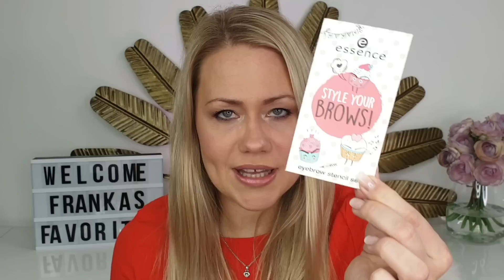Rossmann Haul März 2019 - Essence Beauty Surprise Box | Ich bin enttäuscht😪!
Unboxing & Verlosung von Beauty Surprise Box von essence Rossmann - Rossmann Haul März 2019

heute öffne ich die Beauty Surprise Box von essence erhältlich bei Rossmann.
Die Surprise Box von essence wirbt mit einem Produktwert von über 70 Euro kostet aber nur 24,95 Euro.

Viel Spaß mit dem Video und viel Glück🍀 bei der Verlosung
Eure Franka

Hier sind alle Fakten zur Verlosung:

Ich verlose die komplette Box. Habe aber einige Produkte wie im Video gezeigt geswatcht.

3. Schreibe mir einen lieben Kommentar unter dieses Video mit das Du teilnehmen möchtest und evtl. welches Produkt Dir gut gefallen hat. Du kannst auch den essence benutzen✅
4. Die Verlosung ist ab 16 Jahren oder mit Einverständniserklärung der Eltern
5. Die Verlosung endet am 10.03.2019 um 23:59 Uhr
6. Der Gewinner wird per Antwort auf ihren/seinen Kommentar benachrichtigt und muss sich innerhalb einer Woche nach Verlosungsende bei mir per Mail oder Instagram melden
7. Der Rechtsweg ist ausgeschlossen
8. Jeder kann 1x teilnehmen
9. Die Verlosung gilt für nur für Deutschland wegen den Versandkosten. (Ich hab die Box selbst bezahlt und zahle auch den Versand selbst, das ist bei dem großen Paket für Österreich und Schweiz einfach sehr teuer- nächstes mal seid ihr wieder mit dabei!)

My Little Box:* LITTLEFRANKA dadurch bekommst Du die erste Box 3 Euro günstiger.

Mit dem Code FRANKA19 erhälst Du zusätzlich eine Kleinigkeit dazu.

Nein

Produkte die ich gerne verwende:

Mein Lieblingsspray für Feuchtigkeit im Haar und zum besseren Durchkämmen:

Damit sehen die Haare so seidig aus:

Dieses Pinselset für die Augen  ist super für Anfänger und hat einen kleinen Preis 7 tlg unter 12 Euro:

Diese Real Techniques Schwämme sind günstiger als in der Drogerie:

Equipment:

Mein Ringlicht:

Meine Softboxen:

Meine Kamera:

Mein Mikro:

Social Media ✔

 I N S T A G R A M → f_favorites

*Anmerkung*
Damit ihr die Produkte schneller findet, verlinke ich euch diese natürlich gerne :). Es entstehen für euch natürlich keine Mehrkosten (die Preise zu denen ihr die Produkte kaufen könnt bleiben also gleich). Ihr könnt die Produkte gerne über die gekennzeichneten Links kaufen und mich damit unterstützen, damit ich weiter in besseres Equipment für meine Videos investieren kann und ich somit auch meine Videoqualität verbessern kann. Ich bedanke mich für jegliche Unterstützung Eurerseits 😘